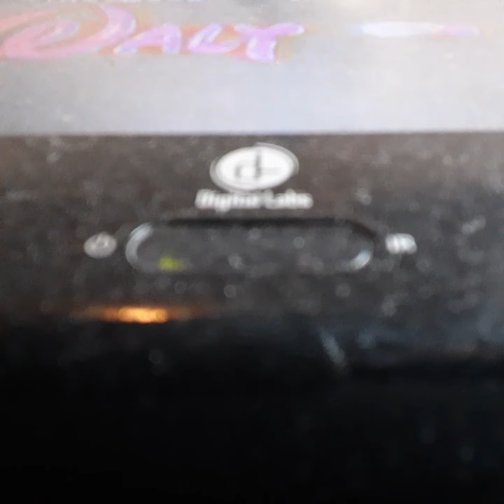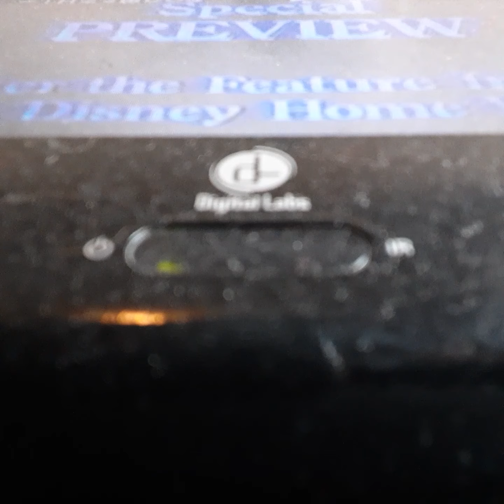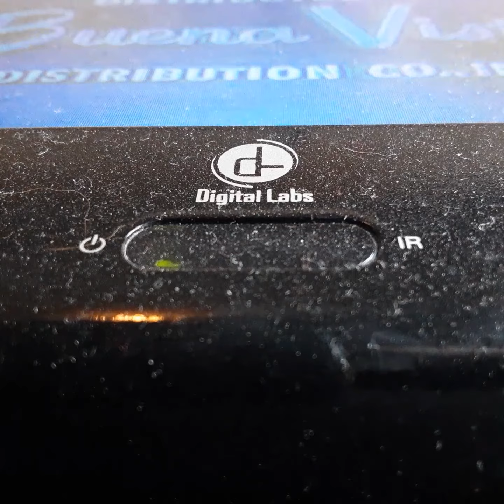Opening To So Dear To Heart 1992 VHS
From 1992
RKO Radio Pictures & Walt Disney Productions Presents So Dear To My Heart Brill ives Bobby Driscoll Walt Disney Frank Thomas Ollie Johnsten Joe Grant
Animation By Frank Thomas Ollie Johnsten Joe Grant Music By Paul Smith Produced by Walt Disney
Color 48%
Rated G